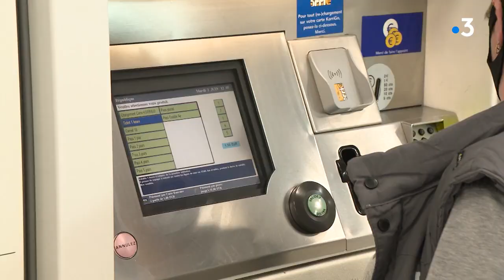Samsic Propreté - france 3 - Métro Rennes